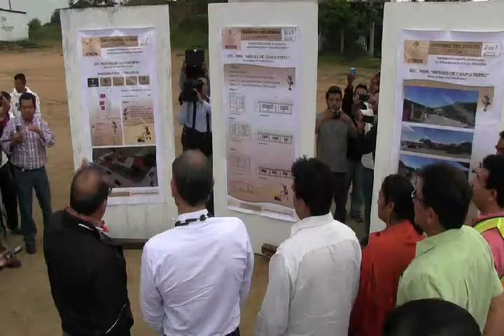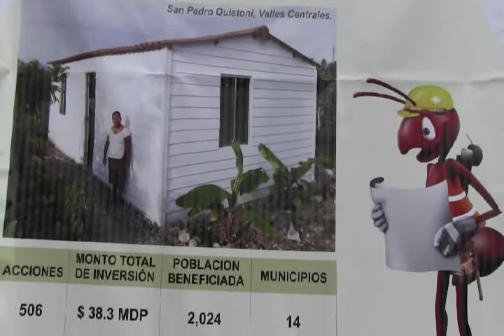entrega tres ambulancias; suman 333 entregadas en su administración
·       Los vehículos beneficiarán a 10 mil habitantes más de los municipios: Pluma Hidalgo, San Pedro El Alto y Santa Cruz Xitla.

En 42 Audiencia Pública:
Pluma Hidalgo, Oax.- En el marco de la cuadragésima segunda Audiencia Pública, realizada en la cancha de usos múltiples de esta demarcación, el Gobernador Gabino Cué Monteagudo entregó tres ambulancias equipadas, con lo cual suman 333 entregadas por el mandatario oaxaqueño en lo que va de su administración, y que han requerido una inversión superior a los 200 millones de pesos.

Las tres ambulancias entregadas este día, están equipadas y cuentan con tres camillas e insumos que beneficiarán a 10 mil habitantes de los municipios de Pluma Hidalgo, San Pedro El Alto y Santa Cruz Xitla, Miahuatlán. Asimismo, se hizo entrega de un vehículo de vigilancia epidemiológica para la jurisdicción sanitaria número 4 de la Costa oaxaqueña, acciones que en su conjunto requirieron un monto de inversión por el orden de un millón 750 mil pesos.

Durante la cuadragésima segunda Audiencia Pública, el Gobernador Gabino Cué Monteagudo recibió de viva voz del Presidente Municipal de Pluma Hidalgo, Jaime Humberto Martínez Ayala, el proyecto para desarrollar un corredor turístico en el centro de este municipio, que apoye a las y los productores del café de la demarcación.

Asimismo, el mandatario estatal, junto con integrantes de su gabinete legal y ampliado, atendió directamente 54 peticiones ciudadanas, de las 321 que registró la Coordinación de Atención Ciudadana y Vinculación Social.